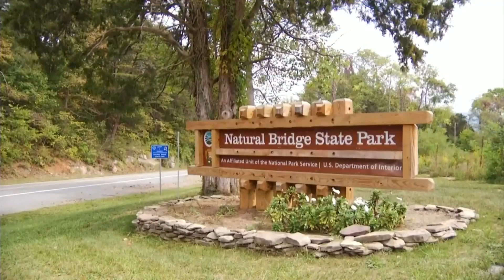Round Town: April 6 - 8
See what's happening 'Round Town